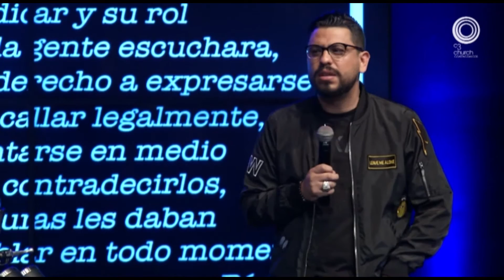Conferencia Muevete Ahora - Gustavo Falcon - Pongamos Un STOP a los Fariseos Modernos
Conferencia Muevete Ahora en C3 Church Coatzacoalcos el Viernes 23 de Septiembre de 2016, Gustavo Falcon